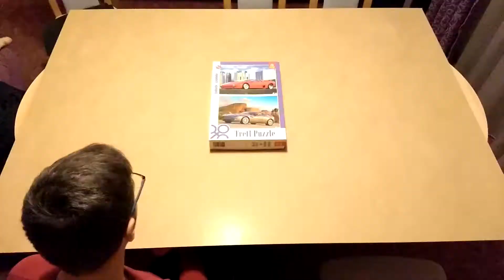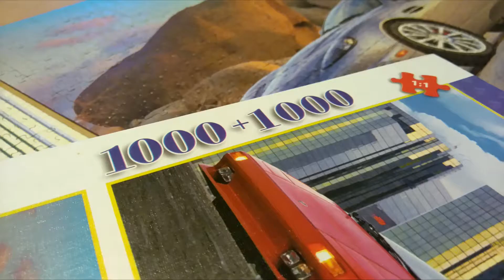Trefl puzzle 1000 + 1000 - Lamborghini Diablo & Aston Martin Vanquish ( Time lapse )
This time I decided to put together one of my older puzzles from Trefl. This one is different because it has two puzzles, both with 1000 pieces. In the beginning, I mixed them together, so it was a little bit harder to put them together.  Mainly it is a pretty easy puzzle to make because of the colors and you can see that I have done it parallel without a lot of work. Colors are really different between this two puzzles and there is not a lot of sky. This video is made on the way that one picture was taken every five seconds. If you have any questions, write them in the comments.